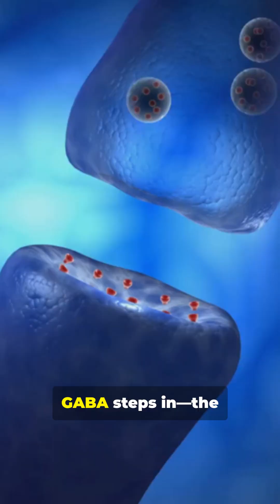Fear isn’t a ghost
Step into your brain’s haunted house.